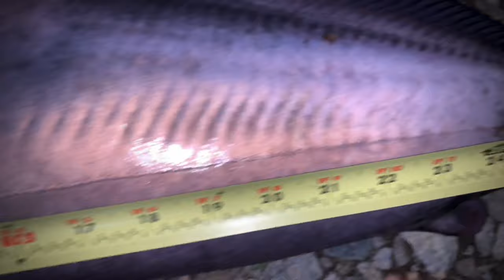Starry Night Cats